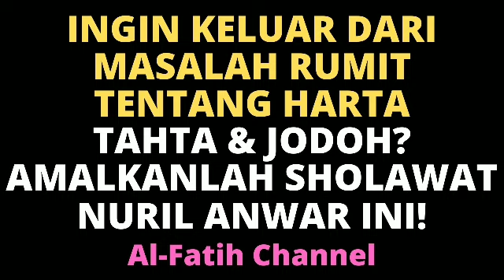KHASIAT SHOLAWAT NURIL ANWAR : SEMUA MASALAH BERES, URUSAN JADI MUDAH, DIKEJAR REZEKI, BANYAK UANG